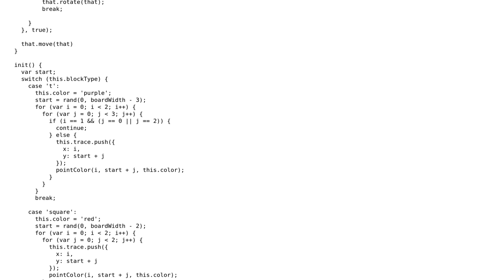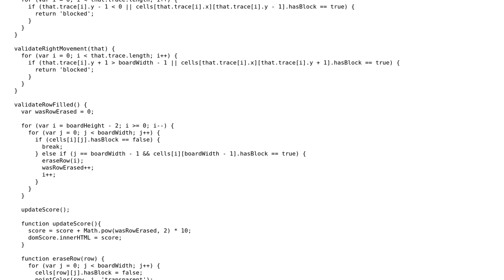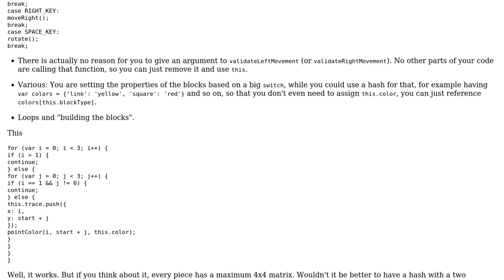My Tetris implementation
With thanks & praise to God, and with thanks to the many people who have made this project possible! | Content (except music & images) licensed under CC BY-SA | Music | Images & others | With thanks to user Jamal user Furman user ChatterOne and the Stack Exchange Network Trademarks are property of their respective owners. You are responsible for your own actions.